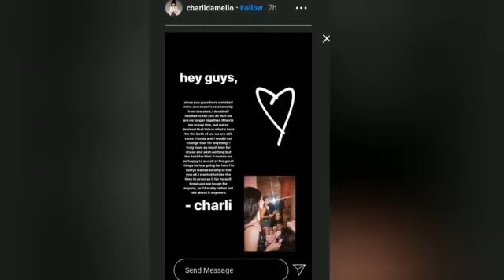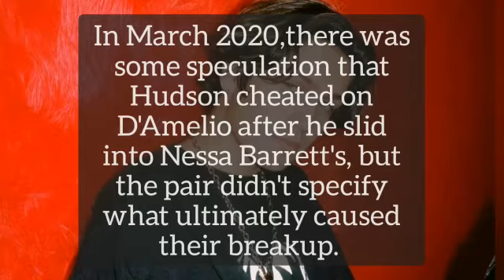Charlie D'Amelio and Chase Hudson broke up & her Instagram post will make you emotional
Remember to not go out to show hate to anyone involved in this video. this video is only for entertainment and education purposes only.